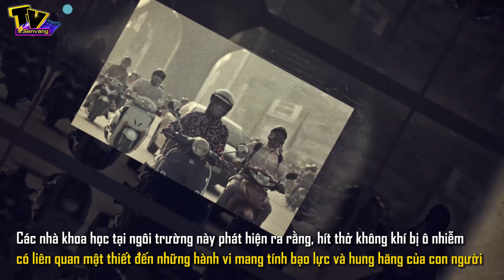Không khí ô nhiễm khiến con người hung hăng hơn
. Thời gian gần đây ô nhiễm không khí vẫn diễn ra kéo dài, không chỉ gây ảnh hưởng đến sức khỏe của nhiều người mà theo nghiên cứu mới đây ô nhiễm còn có thể khiến con người hung hăng hơn.